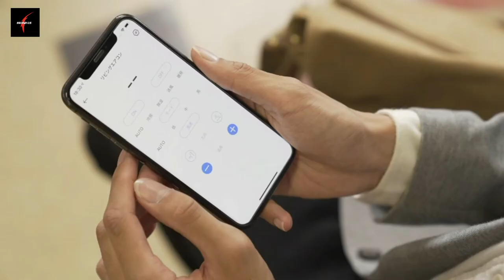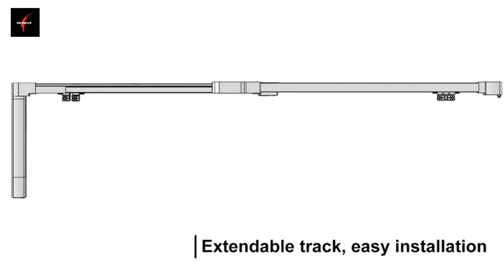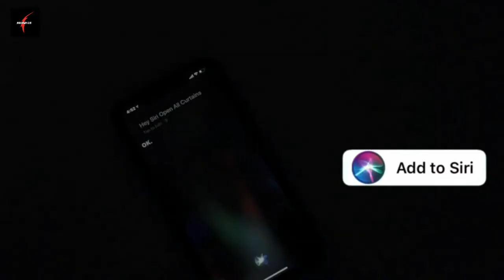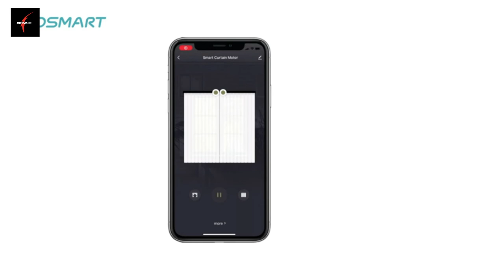⚡Top 5 Best Motorized Smart Curtains | Motorized Remote Control Drapery System|Smart Curtain Opener⚡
1.SwitchBot Curtain Smart
2.Electric Motors Curtain Rod
3.Quoya Smart Curtains System
4.WiFi Electric Remote Control
5.Fosmart WiFi Motorized

★Best Amazon Today's Deals
★Prime Student 6-month Trial
★Create an Amazon Wedding Registry
★Try Audible and Get Two Free Audiobooks
★Create an Amazon Baby Registry